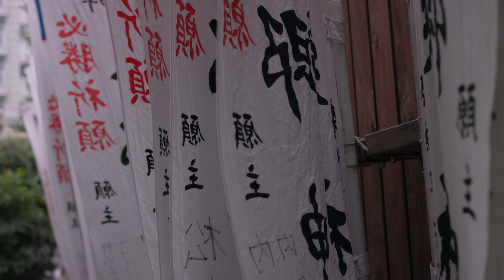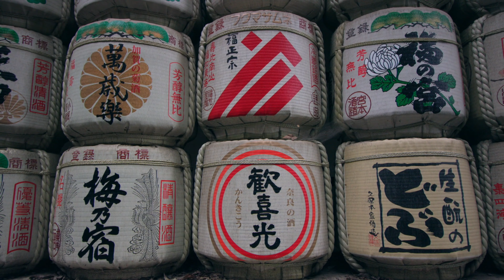TOKYO Japan | in【4K】| Cinematic view with music.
Tokyo, officially the Tokyo Metropolis, is the de facto capital and most populous prefecture of Japan. Located at the head of Tokyo Bay, the prefecture forms part of the Kantō region on the central Pacific coast of Japan's main island of Honshu. Tokyo is the political and economic center of the country, as well as the seat of the Emperor of Japan and the national government. As of 2021, the prefecture has an estimated population of 13,960,236. The Greater Tokyo Area is the most populous metropolitan area in the world, with more than 37.393 million residents as of 2020.
-wikipedia.

2) Video by Sheraz Khan from Pexels.
3) Video by Sam Lastres from Pexels.
4) Video by Mid Pro from Pexels.
5) Video by Juancarlos Córdova from Pexels.
6) Video by Hide from Pexels.

Track: Ikson - Picasso [Official]
Listen: youtu.be/15MeCUZr8p0